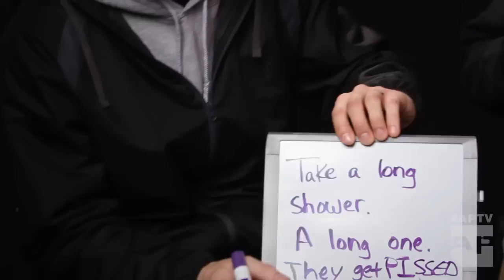KNUCKLE PUCK: How well do you know your bandmates?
In our new episode of APTV's spin on the Newlywed Game, "How Well Do You Know Your Bandmates," Knuckle Puck get rewarded with Oreos for knowing each other, and—spoiler alert—they don't get many Oreos.

Find out what the guys usually play when they get to pick the music in the van, which snacks they pick up at gas stations, their biggest fears, what they would do if they were invisible and more.